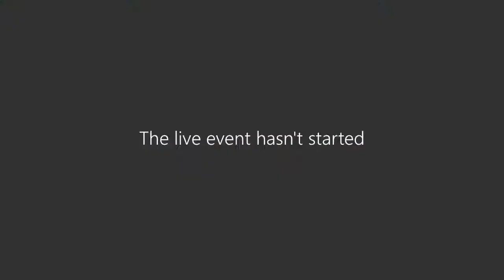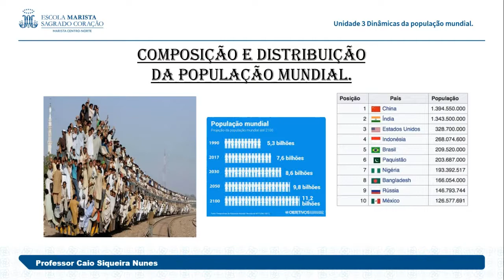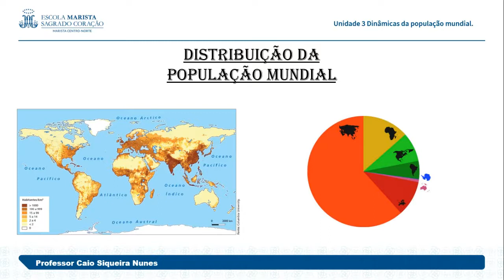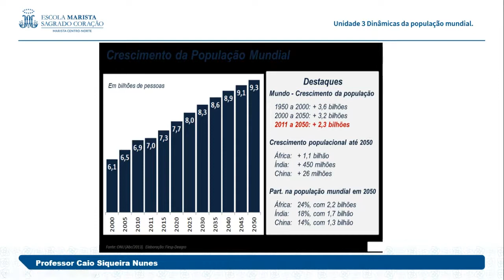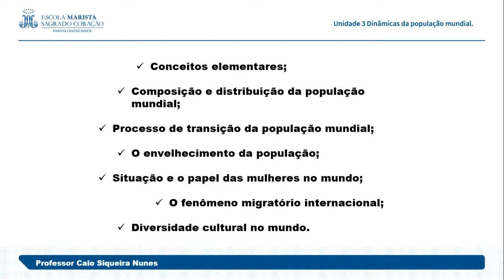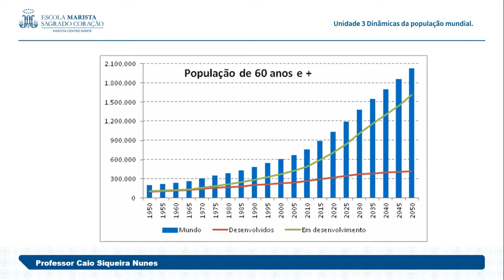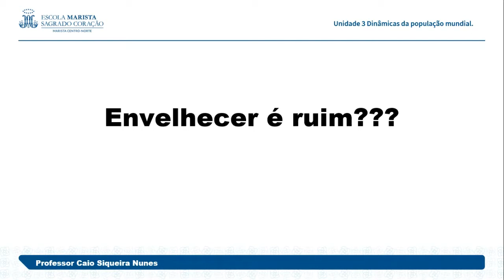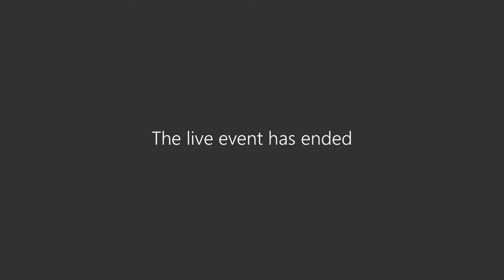[GRAVAÇÃO AULA AO VIVO] 20/05 - 8º ano - Geografia